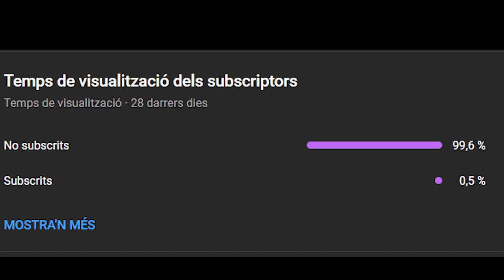Top 5 Shrek